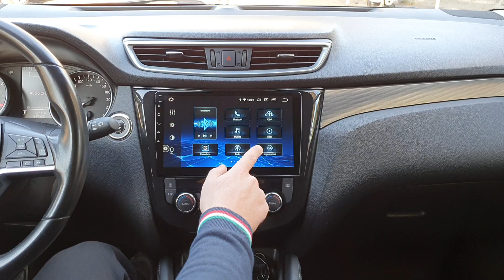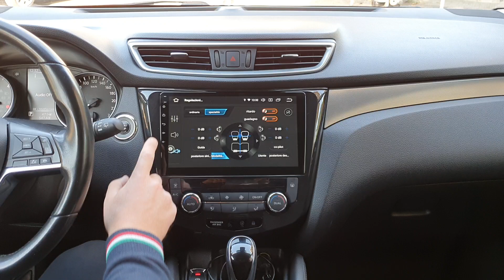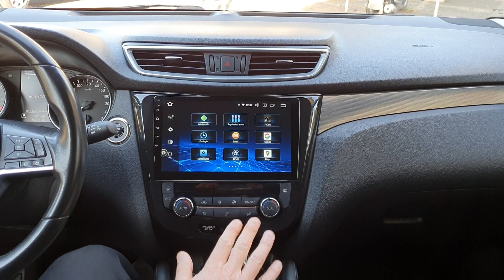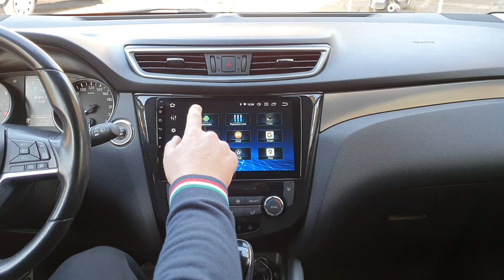nissan qashqai car tablet